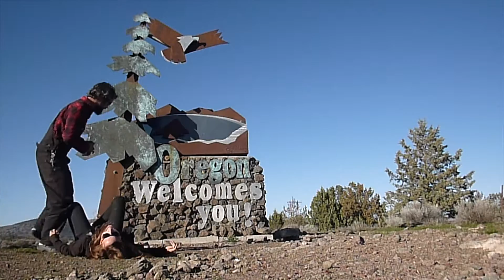Spring? Winter! - S01E07 - BUS Life Series - Ramblin' Dawgs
Going through Northern California and getting hurt on the Oregon border. Exploring Lassen, Crater Lake, Mount Shasta, from snowstorm to blooming spring!

↣ RAMBLIN' DAWGS :
Exploring North America's wilderness in a VW bus
Full-time on wheels since summer '15
Never without our dogs!